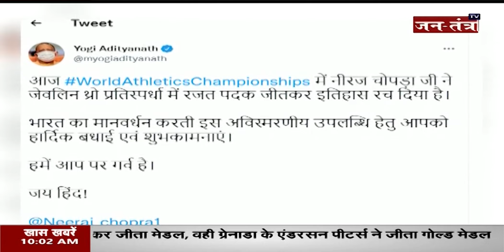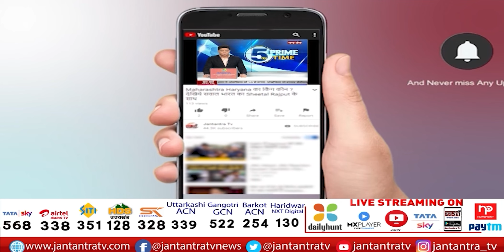जेवलिन थ्रो इवेंट में Neeraj Chopra को मिला सिल्वर मेडल | CM योगी ने NEERAJ Chopra को दी बधाई |JTV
About Video:
जेवलिन थ्रो इवेंट में नीरज चोपड़ा को मिला सिल्वर मेडल
मुख्यमंत्री योगी आदित्यनाथ ने नीरज चोपड़ा को दी बधाई

In This Video:
World Athletics Championships
CM योगी ने NEERAJ Chopra को दी बधाई
जेवलिन थ्रो इवेंट में Neeraj Chopra को मिला सिल्वर मेडल
CM Yogi Adityanath tweet